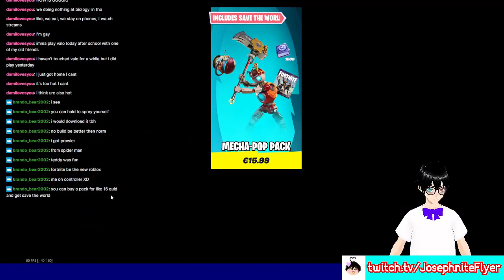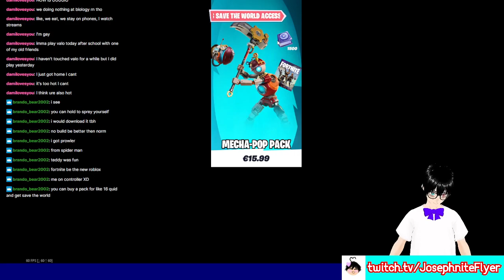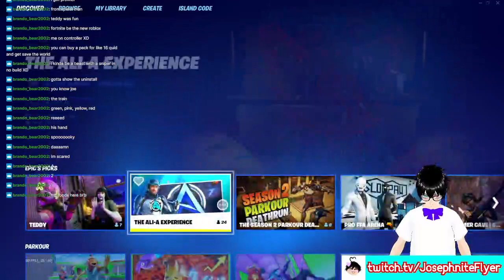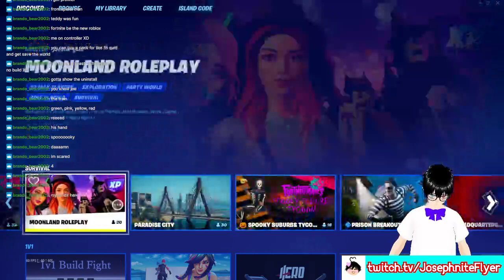Dub time? (Fortnite)